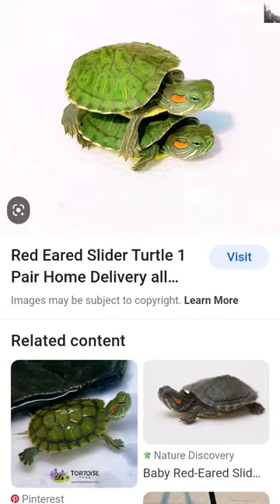my turtle hade pasted yesterday and she was a red eared slider